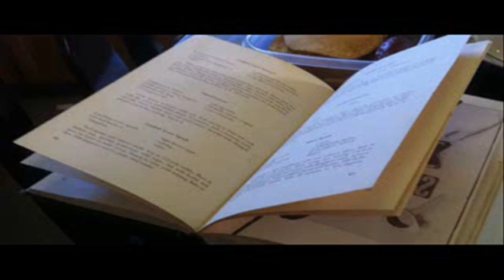NEW! 4MEtv's "The Walker Family presents A Walker Family Thanksgiving" A Thanksgiving Special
The new Thanksgiving special premieres 11-26-11!